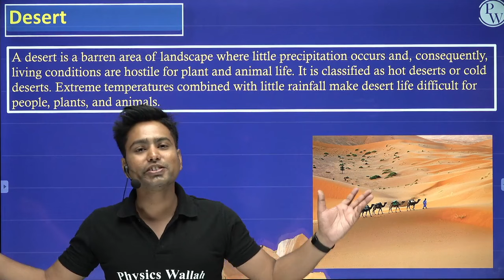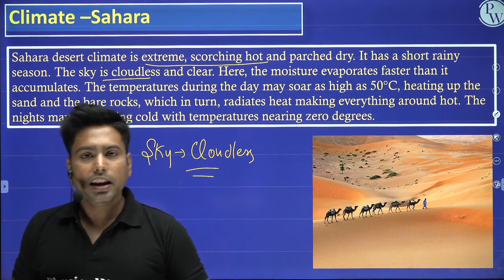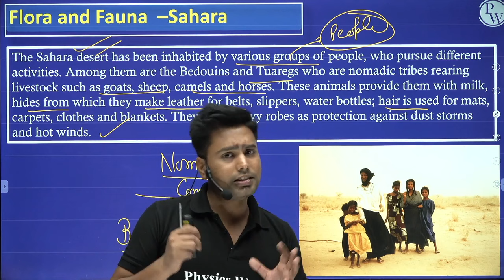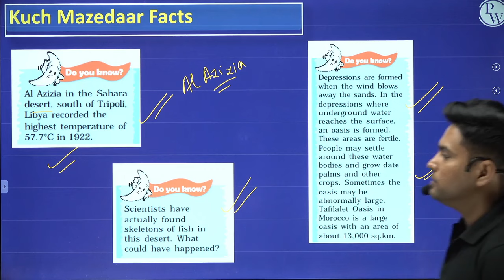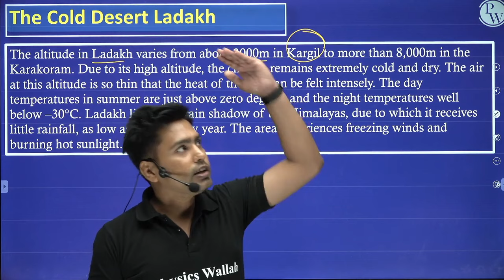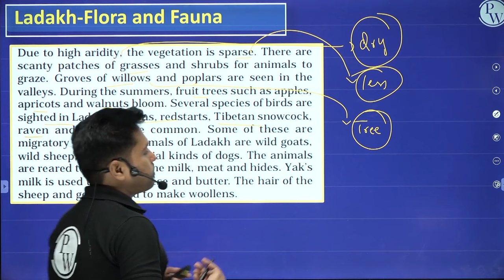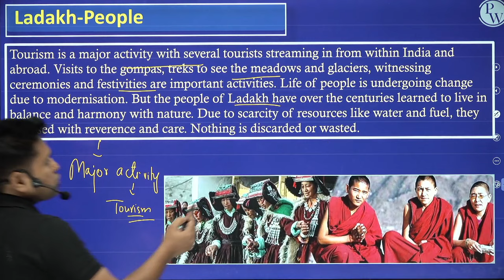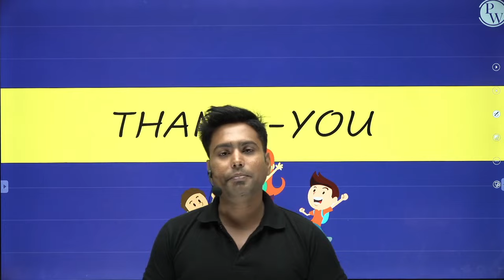Life in the Deserts || Full Chapter in 1 Video || Class 7th SST || Junoon Batch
Batch Description -

1 This batch is free & especially for our class 6th & 7th students.

2- Subjects which will be covered are English, Science, SST & Maths

3- Classes are going to be on the "PW Little Champs" Youtube channel.

4- Lectures are going to be in recorded form

5-Duration of the lecture will be 45 min to 1 hour.

6-Experimental Learning is going to be provided.

7- Notes are going to be provided on the PW app.

8- Weekly schedules are going to be provided on the YouTube Channel.